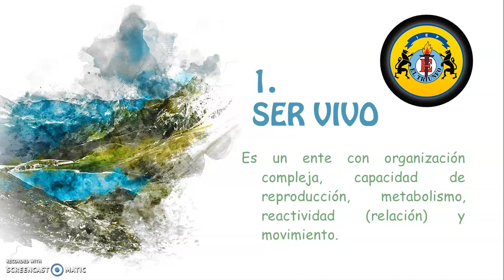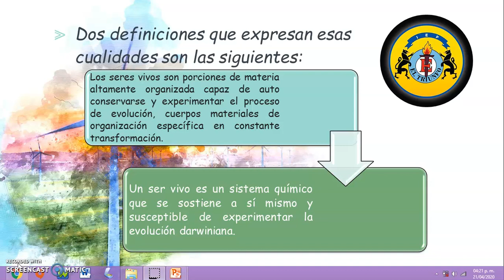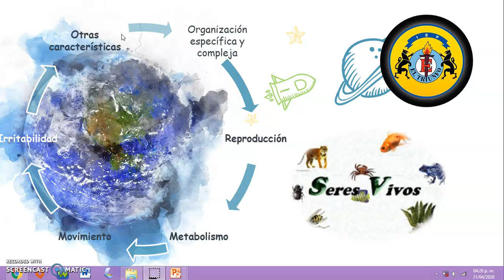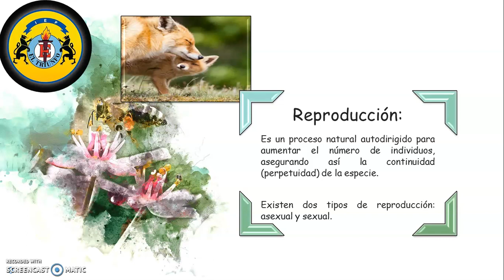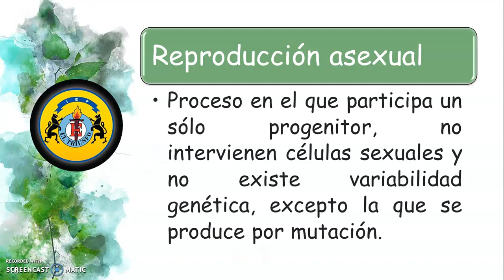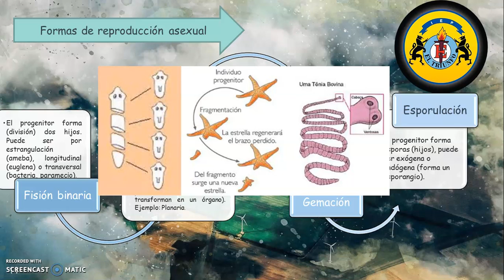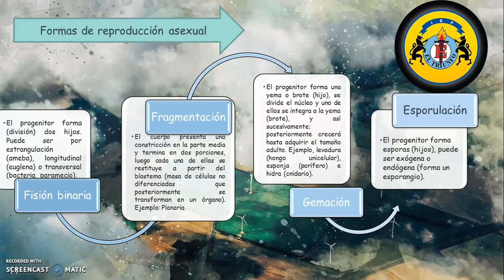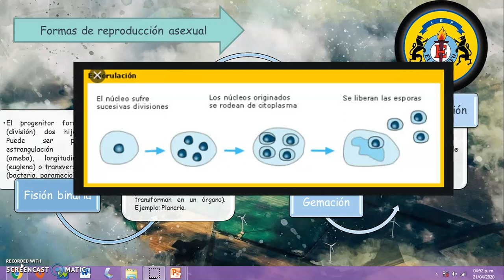BIOLOGÍA 1RO SEC S-03 PARTE 1.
BIOMOLECULAS ORGÁNICAS.